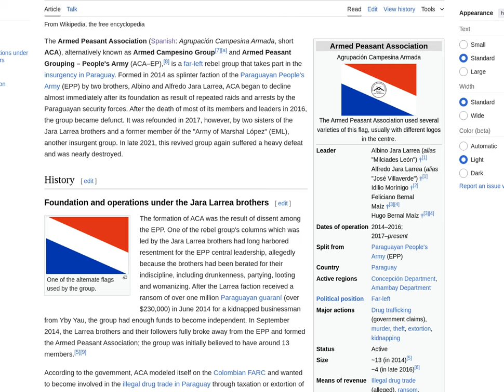deepl translate popup for language learning